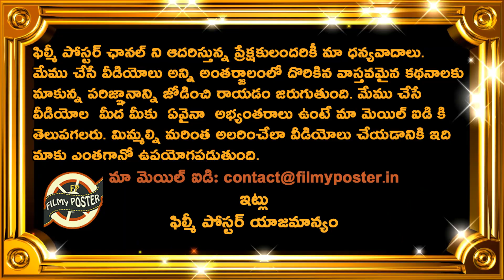Shai Hope Comments On West Indies Loss Against India In 1st ODI|WI vs IND 1st ODI Latest Updates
Shai Hope Comments On West Indies Loss Against India In 1st ODI|WI vs IND 1st ODI Latest Updates|Filmy Poster